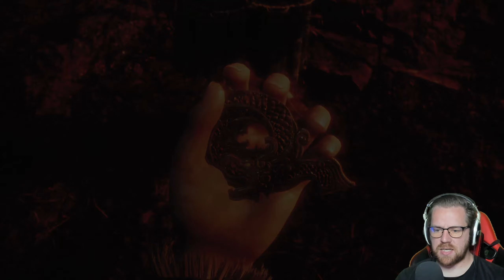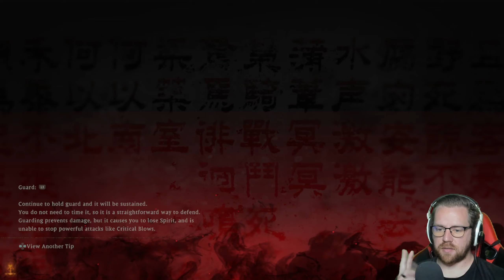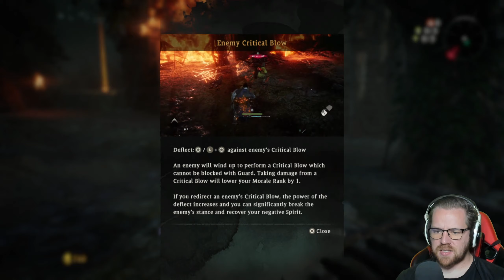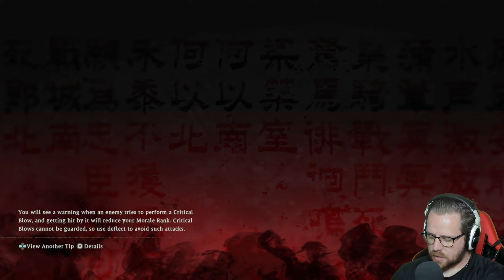Wo Long Fallen Dynasty - ANOTHER BEAUTIFUL STRUGGLEBUS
Wo Long Fallen Dynasty - ANOTHER BEAUTIFUL STRUGGLEBUS sees us exploring ancient China, battling bosses, and hopping on the strugglebus. Join me for Wo Long Fallen Dynasty on PC!

Who am I? A Let's Play channel run by Rob, a random guy who loves to play video games, and would like nothing more than to share countless shenanigans with you, the beloved subscri-I mean viewer.  Please accompany me on this journey, as I bring you weekly videos of my adventures in the virtual landscape of video games, and I hope that you will find this to be a little oasis, just as video games have been for me.

We have a special seat, just for you, to share in the jests, buffoonery, tomfoolery, rambunctious, and downright rapscallion behaviour, and we do hope you enjoy! Join RandomRobGames, comment, and get involved!